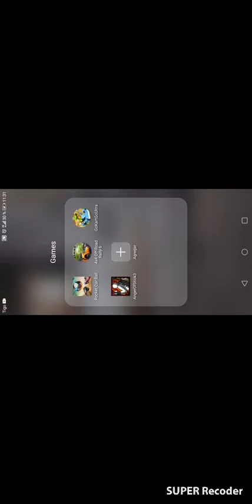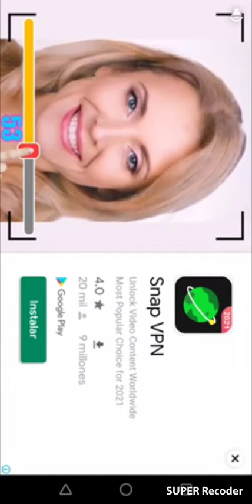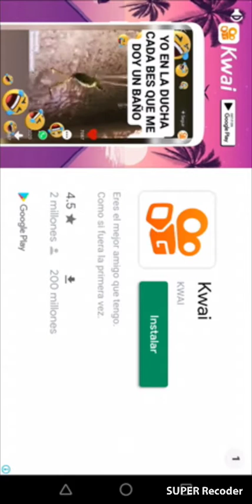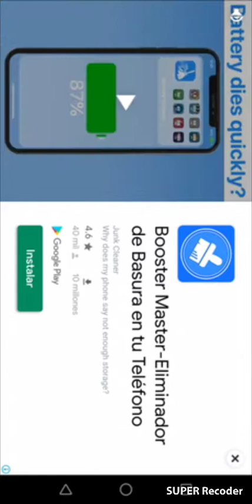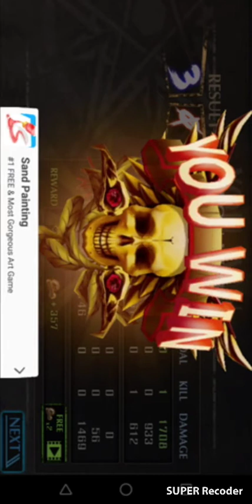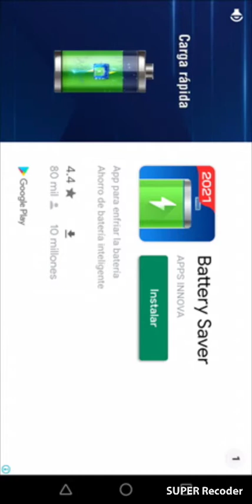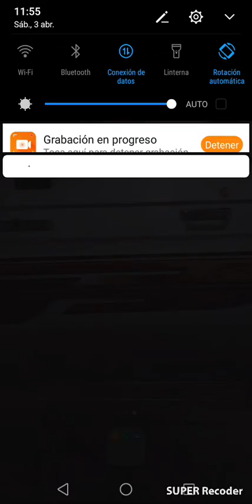Carro futbol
Juego para celular con autos tipo madmax, en los que se juega un partido de socer infernal